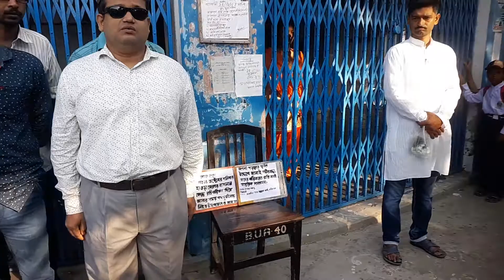গতস 17 /10/ 2022 বাদকুল্লা ইউনাইটেড প্রাঙ্গণে বৃত্তি পরীক্ষা চলাকালীন সুনির্মল বাবু ও মানবেন্দ্র sir